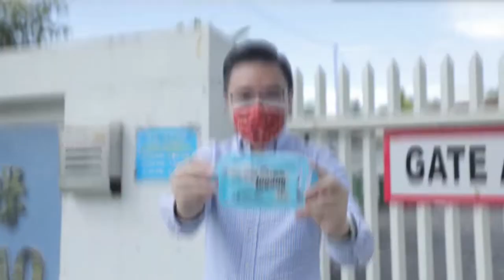【边走边讲EP03】你的IC有没有"H"? 带你了解沙巴独特的永久居留权制度｜冯晋哲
由于历史因素，沙巴与砂拉越、马来亚和新加坡于1963年共组马来西亚联邦，一直都拥有一定的自治权。其中一项最为特殊的，莫过于沙巴独特的移民自主权。

不是每一个马来西亚公民都能自由地进入沙巴，在沙巴定居和落户工作。由此可见，沙巴的移民自主权仍然扮演关键角色。

直到疫情期间，很多在沙巴住了很久的人，其实并不是严格法理意义上的沙巴人，他们的身份证右下方没有H字母，不是沙巴人，不小心出境沙巴后，因为州政府的限制，非沙巴人无法顺利入境沙巴，落得“有家归不得”的窘境。

这些问题的背后，引发了关于沙巴永远居留权制度的讨论。这一集，沙巴州立法议员冯晋哲将带您来探讨，俨如“一国两制”的沙巴独特移民权制度，并进一步为大家介绍，要怎么才能成为沙巴永久公民。